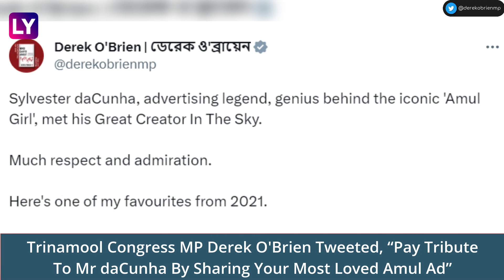Sylvester daCunha, Man Behind The Iconic ‘Utterly Butterly Amul Girl', Dies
Sylvester daCunha, advertising industry legend, is no more. The Gujarat-based milk cooperative that owns the dairy brand informed about the sad demise of Sylvester daCunha on June 21. daCunha was the creator of the iconic 'Amul Girl' campaign that began in the 1960s. daCunha was the man behind the 'Utterly Butterly' campaign for Amul. Senior Congress leader Jairam Ramesh called daCunha ‘legend Indian advertising.’ Trinamool Congress MP Derek O'Brien tweeted, “Pay tribute to Mr daCunha by sharing your most loved Amul ad.”